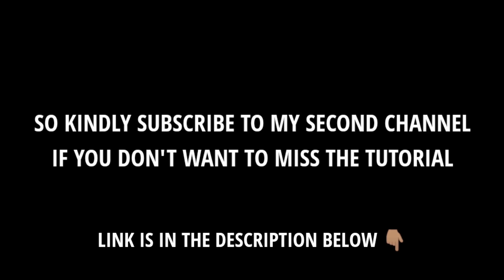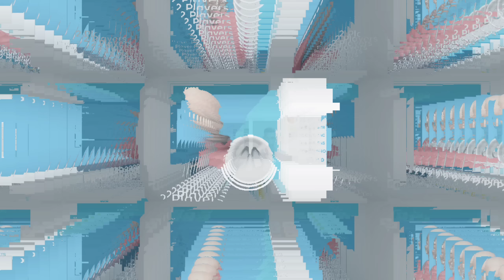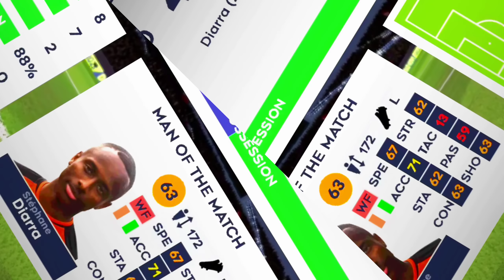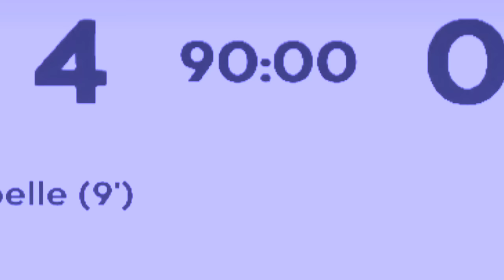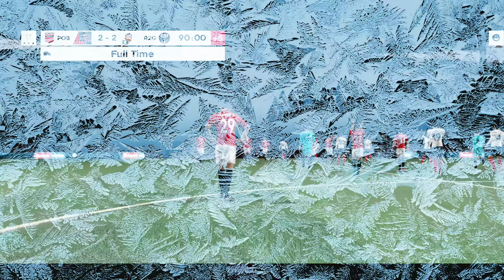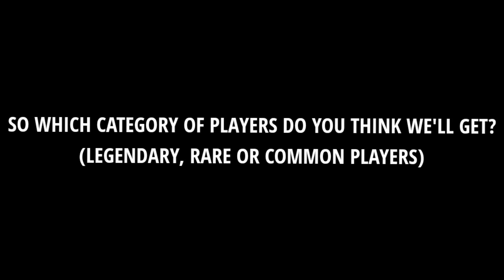THE RARE SIGNINGS ᥬ😲᭄ - DLS 21 R2G [EP 4]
THE RARE SIGNINGS - DLS 21 R2G | ROAD TO GLORY!

The episode 4 of the R2G is here and we are going to spend some money in the transfers and also play the Online [Live] Tournament, so watch the full video and have some fun ᥬ☺️᭄

Join The DroidVillaz Discord Server To Play DLS 21
With Me 👇🏽:

My Tools:

Device Type: Android
Screen Recorder: Xiaomi Inbuilt Screen Recorder
Video Editing App: Kinemaster [Premium]
Thumbnail Editing App: Pixellab

Background Sounds Used 👇🏽:

-Pursuit Action Music Fast Background For Video
-Epic Sport Rock Music Background Music For Video
-Running - The Bassline
-Dededes Royal Payback - Kirby Triple Deluxe
-Sad And Emotional Background Music No Copyright
-Kirby - Dream Land Theme Song
-The Official Uefa Champions League Theme Song